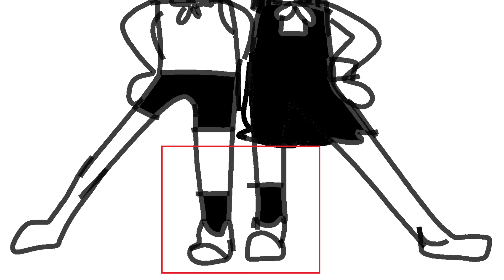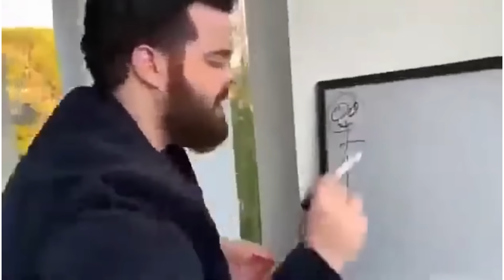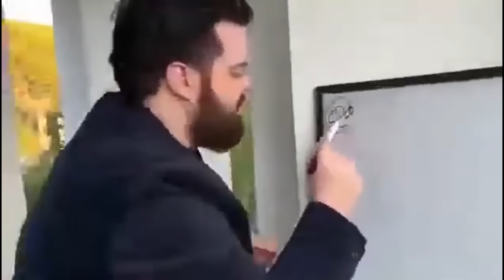⚡Así fue el REGRESO de Asa Mitaka...💀¿Cameo de Sukuna? | CHAINSAW MAN 157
🌟En este video les contare la review del capitulo 157del manga de Chainsaw Man 2, donde veremos el regreso de Asa Mitaka junto a Fami y enfrentandose al Chainsaw Man para rescatar a Denji..

Artistas de la mini: @IkeNewtown, @AlexicoReborn y @zakencelitmene